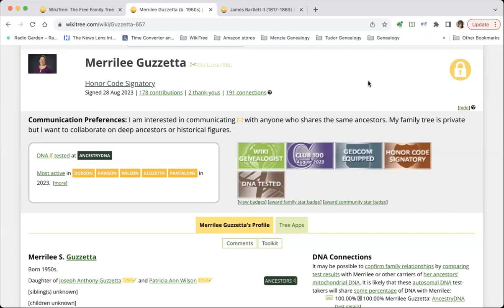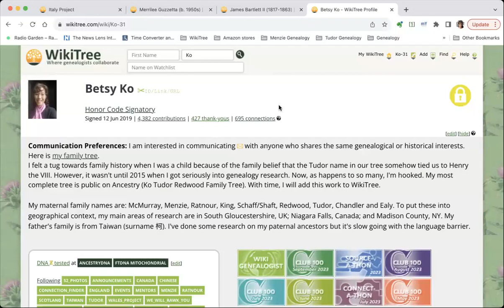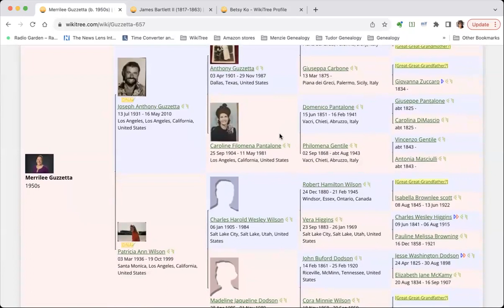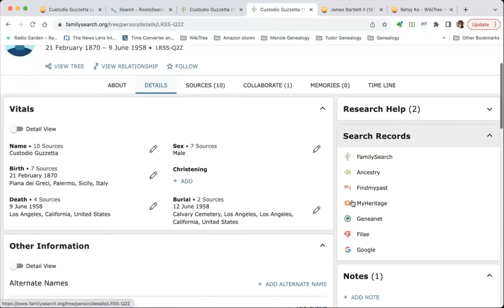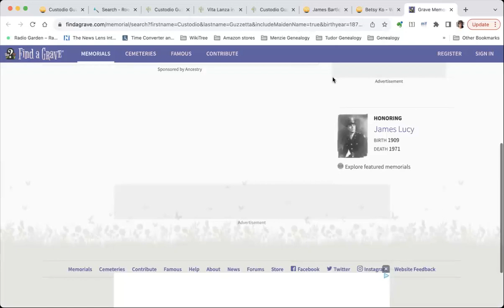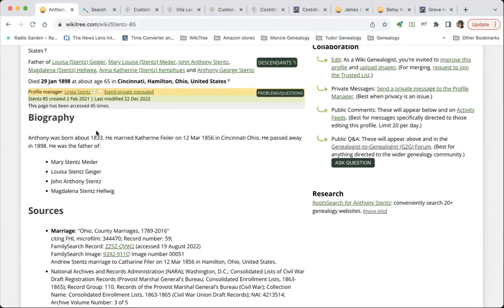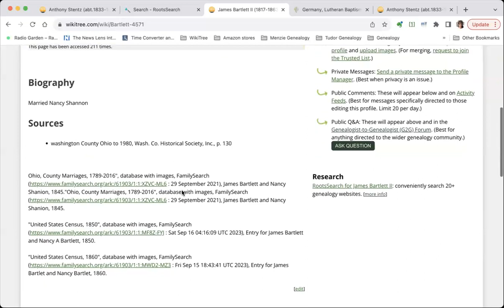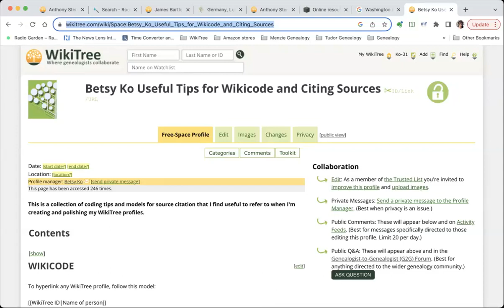New Member Q&A with Betsy Ko II (October 2023)